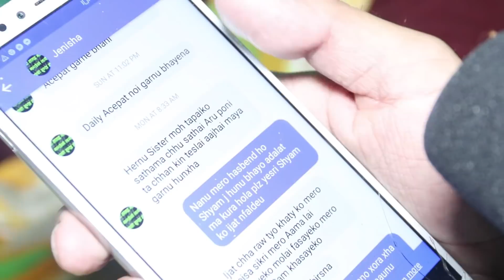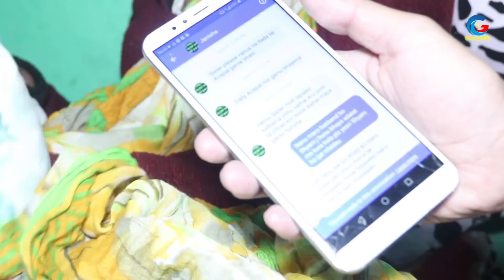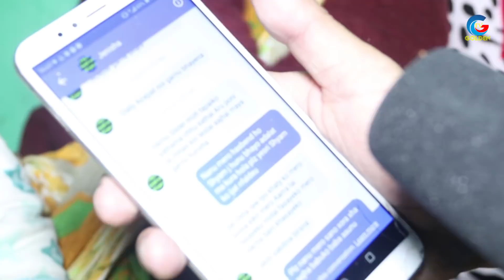कत्तिमा बेचिन रबिना बादिले मृगौला बल्ल खुल्यो यस्तो रहस्य, स्वास्थ अबस्था नाजुक ...